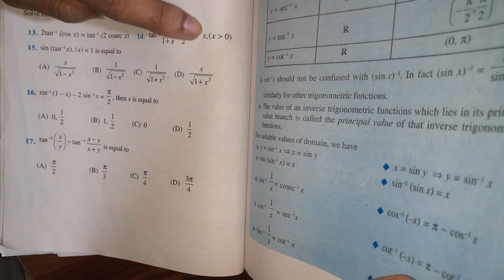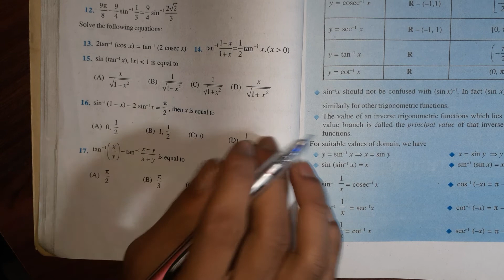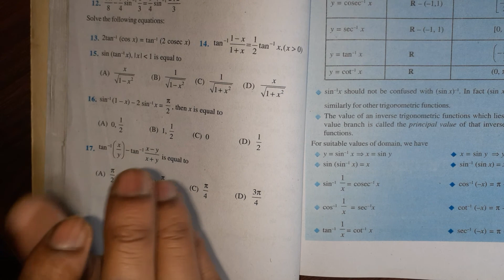Class 12 Maths Chapter 2 Miscellaneous Ex Qs No 13,14,15,16 & 17 || Inverse Trigonometric Functions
Class 12 Maths Chapter 2 Miscellaneous Exercise  Question 13,14,15,16 & 17 || Inverse Trigonometric Functions

Hello everyone,
  In this video I have explained class 12 mathematice chapter 2 inverse Trigonometric functions  Miscellaneous Exercise  Question No 13,14,15,16 & 17 . So you can learn by this video those sums.

   If you have any doubts or any questions then you can asked me on Comments or Facebook.

 I have made this channel for helping students which in class 9, in class 10, in class 11 abd in class 12.
  I will give tuition mathematics in class 9th, 10th, 11th and 12th.

  So I hope you will support me and I can help you.😊